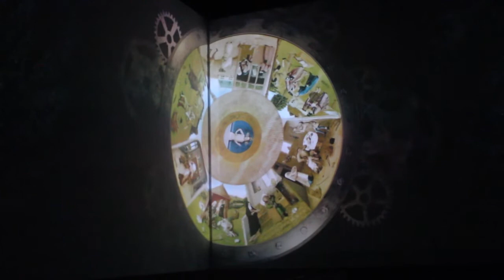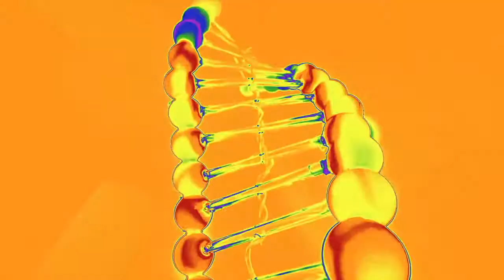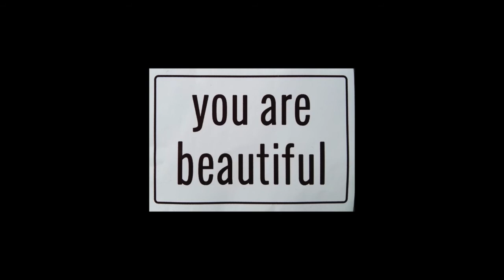BURNING BÄR 2017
The Berlin Burners presents Burning Bär 2017.

@All the lovely people: THANK YOU FOR PARTICIPATION!

Track: Wuf Ticket - The Key (Petko Turner Edit Part 1) 3CPO Droids Dance The Boogie Funk Unreleased